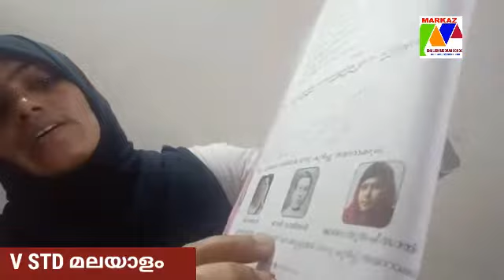V STD Malayalam 21.08.20